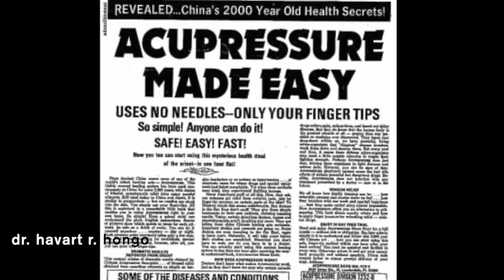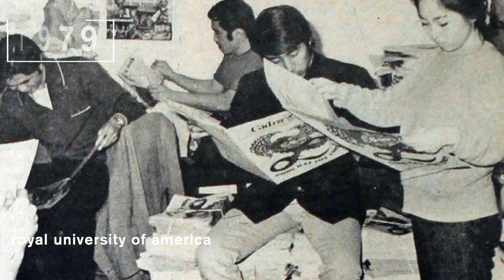History of Dongguk University Los Angeles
History of Dongguk University Los Angeles (DULA) 2020
LA's premiere school for acupuncture, herbalism, and eastern medicine

there is a rich history behind the DULA. dongguk university was founded in South Korea in 1906 and then expanded to los angeles in 1997 and was officially named dongguk university los angeles (DULA) in 2009. we have been persevering for over 100 years as we help our surrounding community, and will continue to do so for many more centuries to come.

DULA is the premier evidence-based integrative healthcare university.
We offer an outcome-focused, rigorous curriculum that's enhanced with innovative learning strategies and clinical experience.

dongguk university los angeles
440 Shatto Place

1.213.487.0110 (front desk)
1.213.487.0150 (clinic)